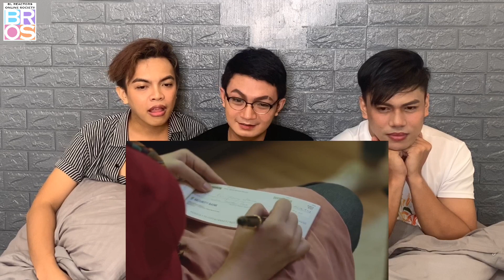GAYA SA PELIKULA Episode 2 | Reaction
This is JBA REACTION TV. We started our journey being Reactors last May 5, 2020. We want YOU (our audience) to relate to our reactions and We want you to feel the TRUE Filipino GayKada (Gay group of friends). We are advocating for KiligAsOne movement. This only means that we should respect each other's opinion and reaction. THIS IS A SAFE SPACE FOR EVERYONE. ❤

-JBA Reaction TV
-Berlin Magana
-Jordyy Tanay
-Alvin Lester Magana